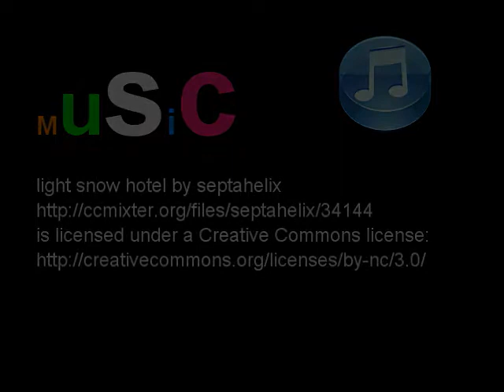Joe Esposito Art